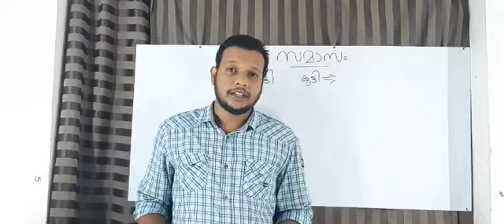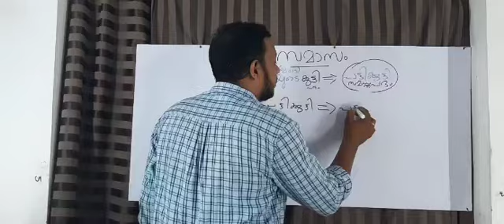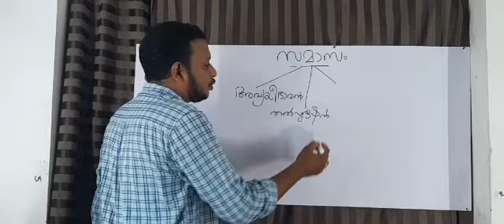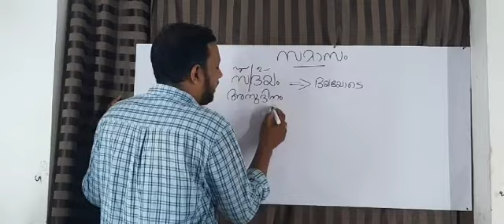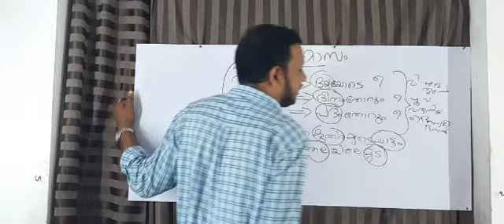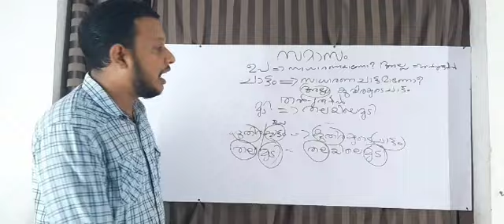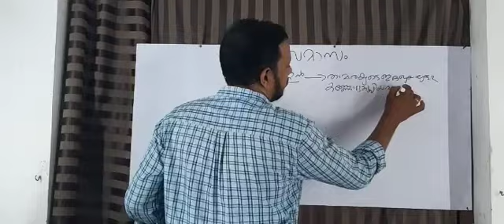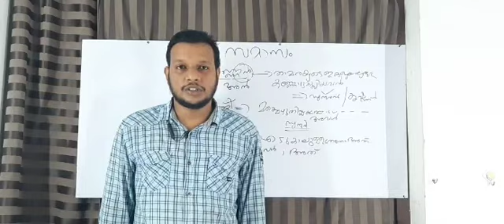സമാസം ,Part 1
സമാസം -എളുപ്പത്തിൽ ഉത്തരം കണ്ടെത്താം; ഈ കുറുക്കുവഴികൾ പഠിക്കൂ.